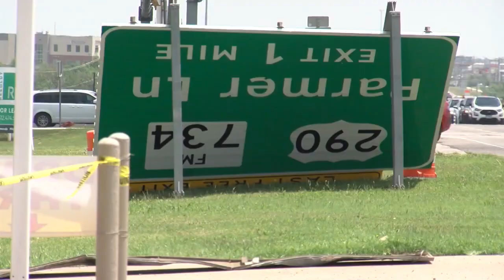Critical Reporting on Bell County Storm Impact on Agriculture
This critical report covers the impact of the storm on agriculture in Bell County, Texas. Learn how the weather affected the Bell County Expo, Oncor power outage, and emergency management in Temple, Texas.
Stay informed with essential reporting on the Bell County storm aftermath, including updates on the Oncor power outage and resources for farmers in Temple, Texas. Don't miss out on important information from Bell County Expo and Bell County Emergency Management during severe Texas weather situations.
"Hello, Interlink Insight community! In today's breaking news, Bell County, Texas, farmers and ranchers are urged to report any storm damage through the Texas Division of Emergency Management's iSTAT portal. This step is crucial for assessing the impact on our agricultural community and securing the necessary recovery support. Join Viki as we explore why this reporting is essential and how you can do it easily. Stay informed, and ensure your voice is heard.
severe thunderstorm watch
tornado watch
tornado warning
dallas weather
weather dallas
dallas weather radar
dfw weather
tornado near me
live weather radar
tornado dallas
fox 4 weather
waco weather
plano weather

tornado bell county tx
temple tornado
tornado in bell county
temple tx tornado
temple texas tornado
belton tornado
oncor
bell county tornado damage
bell county emergency management
bell county state of emergency
temple tx news
oncor power outage
temple tornado path
tornado
tornado bell county
texas tornado
tornado bell county texas
bell county weather
bell expo center
bell county expo center
bell county expo
temple texas
temple